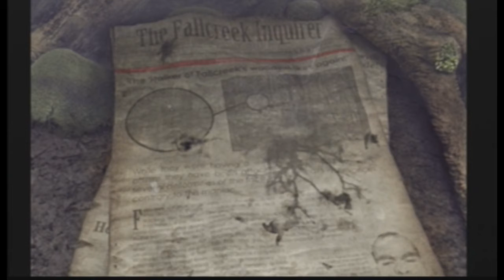Let's Play Together ObsCure 2 [German/Blind] Part 7 - Chainsawwoman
Haha yeaah man x3